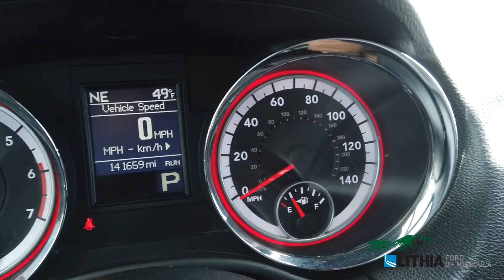2013 Dodge Durango R/T - 1C4SDJCTXDC665050